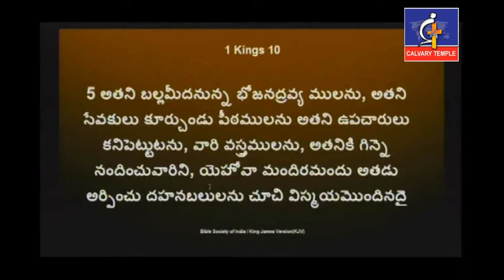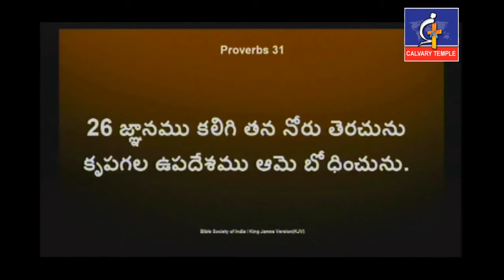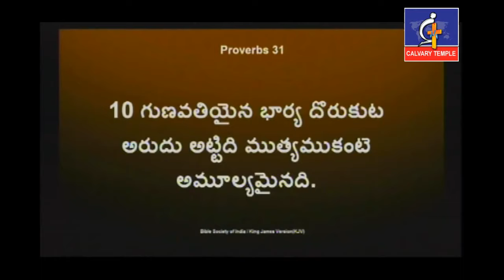కనిపెట్టండి మీకు రాబోయే విపత్తును..!